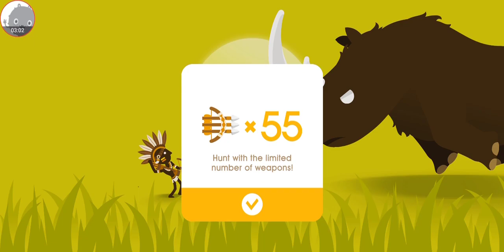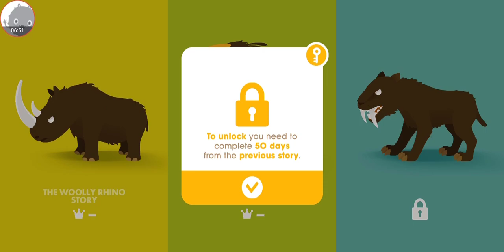Big Hunter - Gameplay Walkthrough Part35 - Game Funny (iOS, Android)